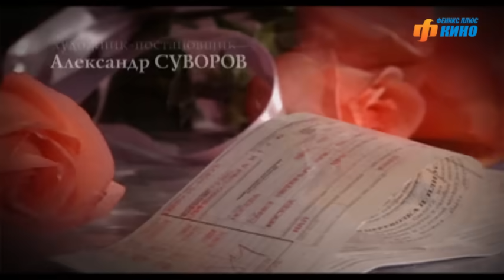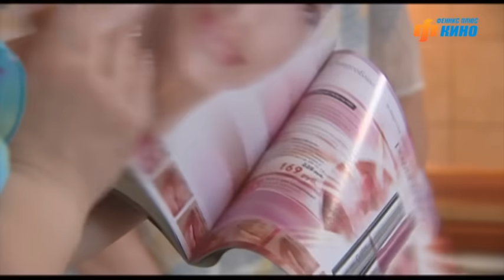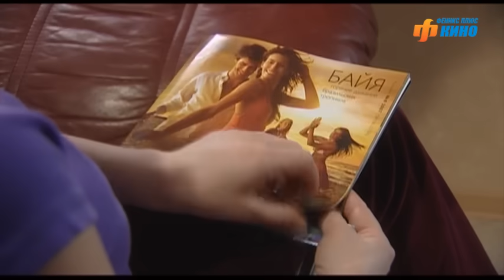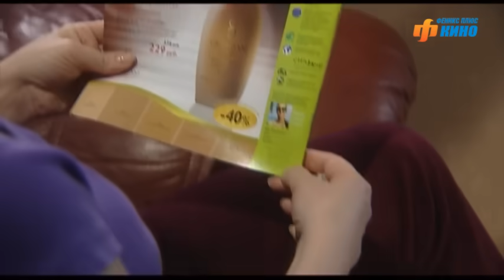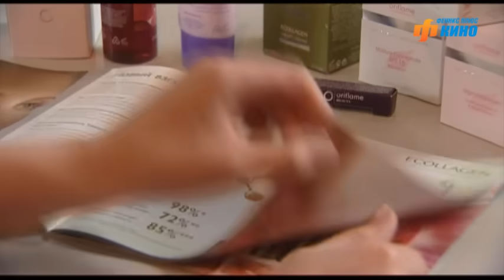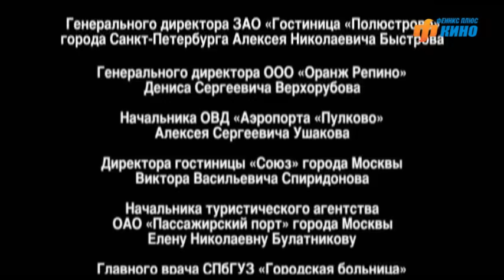Всегда говори "Всегда" - 4. Сериал. Серия 6 из 8. Феникс Кино. Мелодрама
У отца Сергея Барышева юбилей. Барышевы едут в родной город Сергея -- Гладьевск. Там Сергей встречается с другом юности, Юрием Градовым. Юрий при поддержке отца Барышева, своего учителя, планирует стать мэром Гладьевска. Внезапно отец Барышева умирает. Сергей решает остаться в Гладьевске и поддержать Юрия Градова, ведь возрождение родного города -- незавершенное дело его отца.

Жанр: мелодрама
В ролях: Мария Порошина, Ярослав Бойко, Татьяна Абрамова, Константин
Юшкевич, Татьяна Черкасова, Алексей Осипов, Андрей Лебединский, Юрий Стосков и др.

Всегда говори Всегда - 4. Сериал. Феникс Кино. Мелодрама